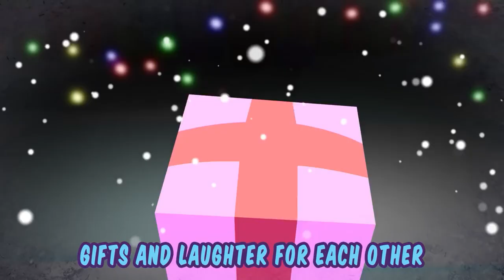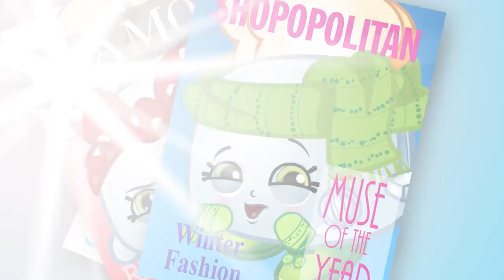Scary Movie! | SHOPKINS Cartoon | Shoppies Full Episodes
Cheeky and Lippy are having a fun movie night...until something spooky appears! Do you know who the Shopkin Shadow is!?